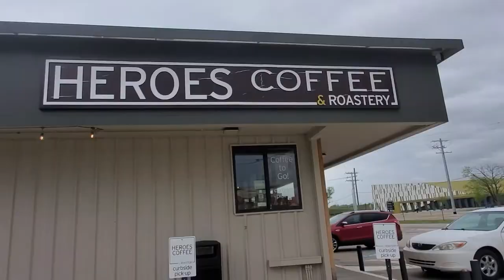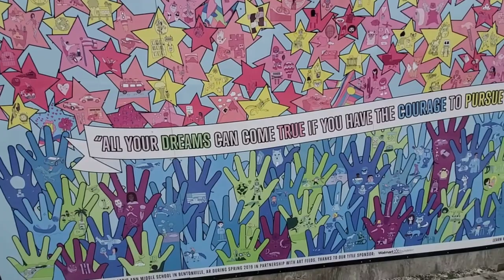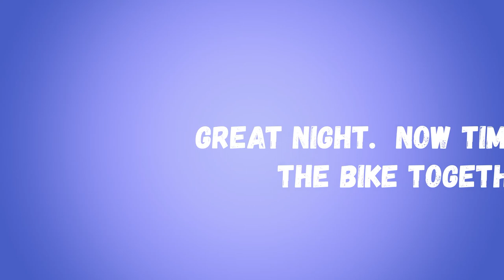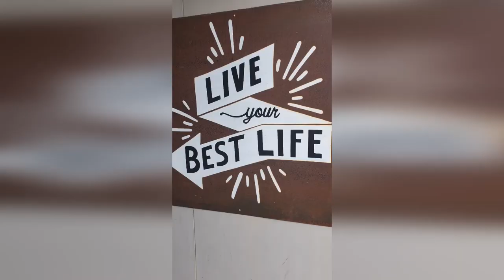Gone Graveling Bike Festival: The Turtle Goes Graveling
In this week's episode, E headed to NW Arkansas for the inaugural Gone Graveling Festival!  Two days of rides, clinics and connection open to women and non-binary folks who have headed over to the gravel side of riding.

Check out the Turtle Wandering instagram for nature photos, Urban Self Care Walks, funny outdoor clips, discussions about mental health and the outdoors and short form content

Movi Hats:  The breathable, packable, washable everyday active performance hat that looks great on the trail or at home.

Bike: Rodeo Labs Trail Donkey 2.0 (aka - TD)
     Tires: Donnelly MXO X'plor 700c x 42 mm tubeless w/orange seal sealant
Shoes: Pearl Izumi
Helmet: POC
Riding Kit #1: Herd Racing League by Primal Cycling Wear
Riding Kit #2: Lone Wolf Cycling (Long live Lone Wolf!)
Gloves: Endura
Headband: Halo